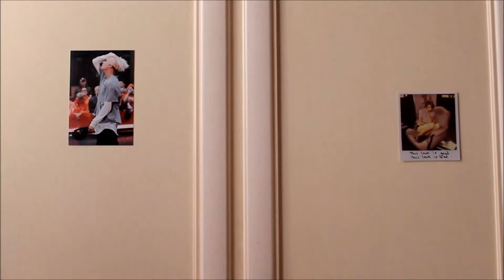LaNoia- Sin Sin Sin- Robbie Williams -Noemi.